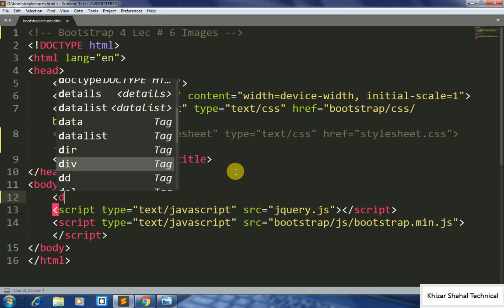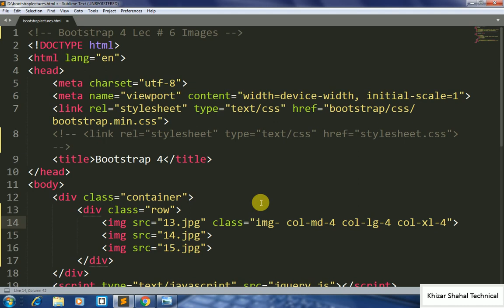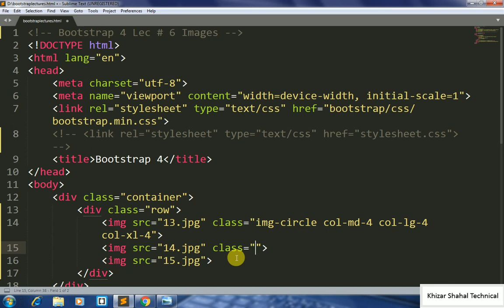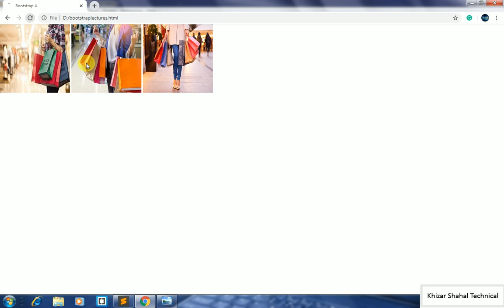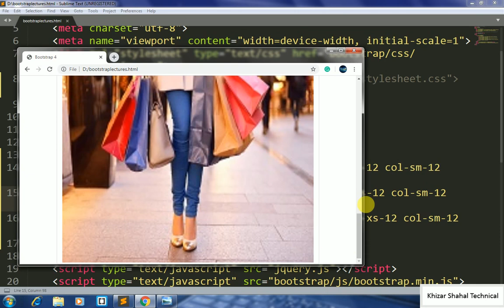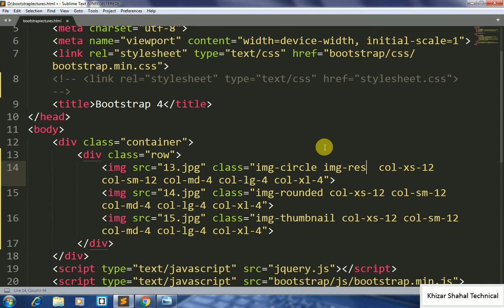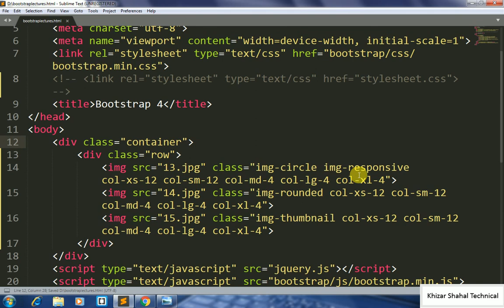Lec # 6 Images in Bootstrap 4 Urdu Image-responsive, Image-rounded, Image-circle, Image-thumbnail IT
Lec # 6 Images in Bootstrap 4 Urdu Hindi Image-responsive, Image-rounded, Image-circle, Image-thumbnail IT Hindi

our aim
feature planning
i will start test system on youtube
insha allah